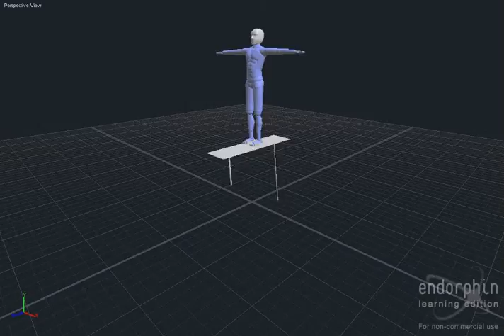Hardcore Endorphin Wrestling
random scene we made with endorphin